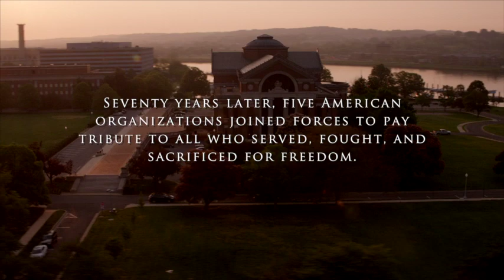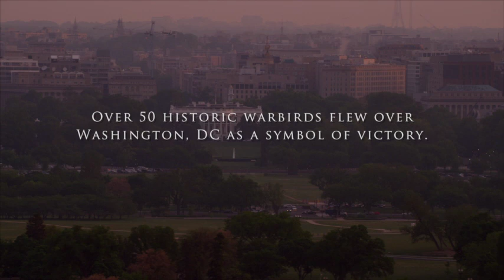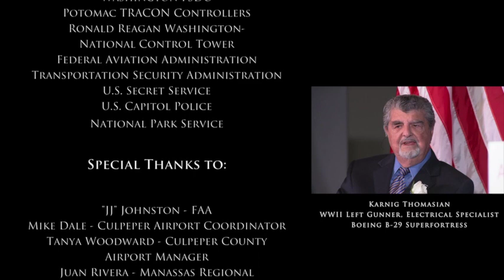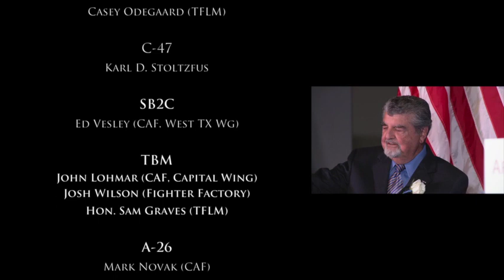Arsenal of Democracy Highlight Reel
Relive the spectacular day this past May when 56 World War II aircraft soared above the skies of Washington, DC to celebrate the 70th anniversary of Victory in Europe Day. Thanks to all who supported the Arsenal of Democracy: World War II Victory Capitol Flyover!